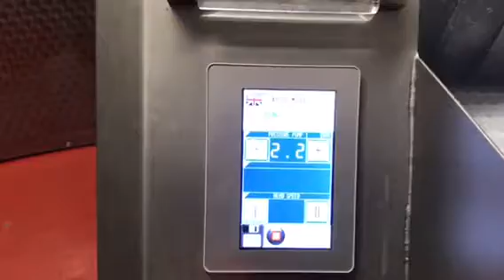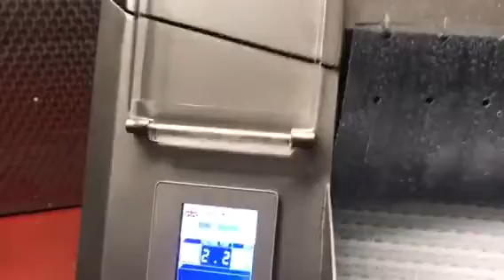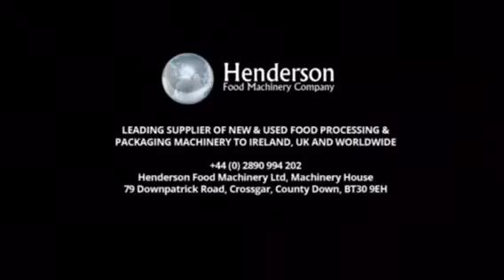Metalbud Nowicki Multi-Head Needle Injector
Multihead Needle Injector suitable for Bone-In Boneless Products